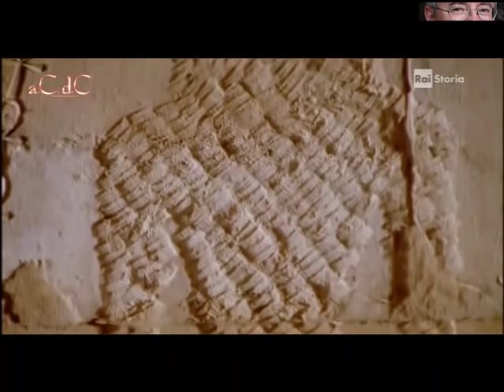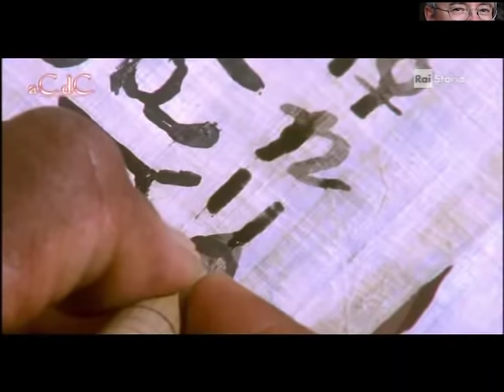Alessandro Barbero - I faraoni guerrieri (Doc)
In tutto il lungo arco della storia dell'antico Egitto l'esercito ricoprì un ruolo rilevante nella struttura della società, pur non essendo quella egizia una cultura fortemente militarista, adattandosi all'evoluzione del concetto di stato che caratterizzò quella cultura. La civiltà egizia si concentrò lungo le regioni settentrionali del fiume Nilo, coalizzandosi intorno al 3150 a.C. con l'unificazione politica dell'Alto e del Basso Egitto sotto il primo faraone e si sviluppò nei successivi tre millenni. La sua storia si è declinata in una serie di regni stabili, separati da periodi di relativa instabilità noti come "periodi intermedi". L'antico Egitto raggiunse il suo culmine durante il c.d. "Nuovo Regno", dopo di che entrò in un periodo di lento declino, durante il quale fu conquistato da una successione di potenze straniere: Assiri, Babilonesi, Persiani, Greci. Il dominio dei faraoni terminò ufficialmente nel 31 a.C., quando l'Impero Romano conquistò l'Egitto e ne fece una provincia.

(Il primo canale Italiano e l' unico che ha avuto lo sta bene direttamente dal Professore, da non confondere con la "storia siamo noi" che ha copiato questo canale, e non contento ha copiato anche il sito internet Barbero noi ti siamo vassalli. Purtroppo quando uno non ha inventiva l'unica cosa che può fare è copiare gli altri)

Per 1 mese puoi leggere i libri di Alessandro Barbero ed oltre 1 milione di eBook su qualsiasi dispositivo